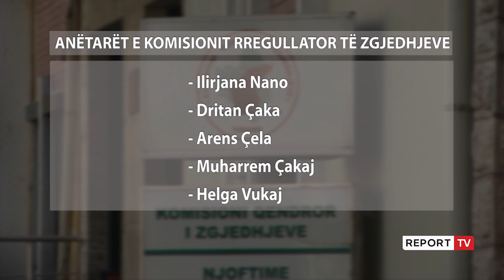Report TV -Krijohet KQZ-ja e re! Me 106 vota pro rikthehet në krye Ilirjan Celibashi!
TIRANË- Kuvendi ka miratuar në seancën e sotme plenare ngritjen e Komisionit Shtetëror të Zgjedhjeve, i cili do të zëvendësojë KQZ-në! Ish-kryetari i Komisionit Qendror të Zgjedhjeve, Ilirjan Celibashi rikthehet në këtë institucion, duke zgjedhur në postin e Komisionerit Shtetëror të Zgjedhjeve, me 106 vota pro. Në postin në Nënkomisionerit Shtetëror të Zgjedhjeve, që sipas marrëveshjes propozohej nga opozita, u zgjodh Lealba Pelinku, drejtuese e departamentit të antikorrupsionit pranë PD, e cila mori 105 vota pro.